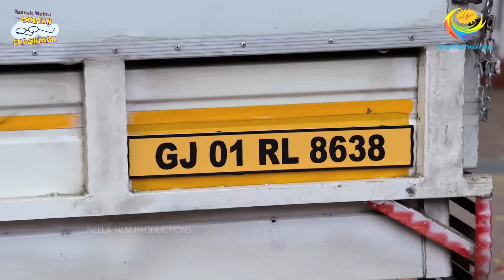Jethalal Ne Di Babita Ko Shabahsi! | Taarak Mehta Ka Ooltah Chashmah | तारक मेहता - Ep 3091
Produced By: Neela Asit Modi, Asit Kumarr Modi
Special Thanks: Mahesh Vakil, Indu Tarak Mehta
Set Design: Jayant Deshmukh
On-Air Promotion  ( SAB): SAB OAP
Costume Designer: Alka Mehta
Costume Stylist: Ekta Brahmbhatt
Sound Recordist: Shakeel Mansuri
Cameraman: Aamir Virani
Production Head: Arvind Marchande
Production Controler: Vinod Shishupal
Online Editors: Vishal Tambe, Sandeep Singh
Executive Producer: Jatin Yogesh Bajaj
Editor: Dinesh Gosavi
Creative Supervision: Krunal Khakhkhar
Operation Head: Sohil Ramani
Written By: Raju Odedra & Rajen Upadhyay
Directors: Harshad Joshi, Malav Suresh Rajda